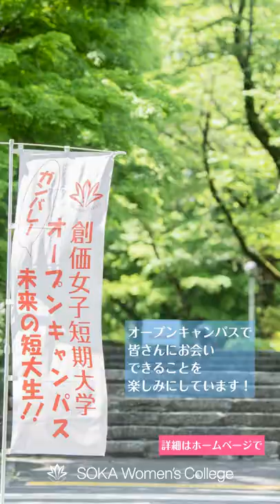7/30-31・8/21は『オープンキャンパス』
創価女子短期大学では、7/30-31・8/21にオープンキャンパスを開催します。
短大ならではの魅力を体験できる絶好のチャンス！
ぜひこの機会に短大生気分を味わってみませんか？
当日は、現役学生が元気いっぱい大歓迎！たくさんのご参加お待ちしています。

●オープンキャンパスのページ（参加申込はこちらから）